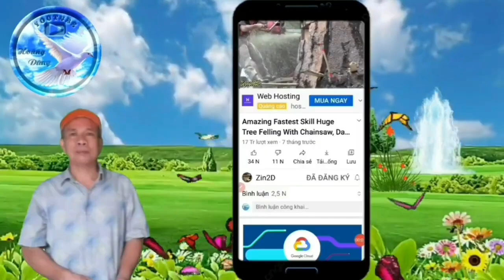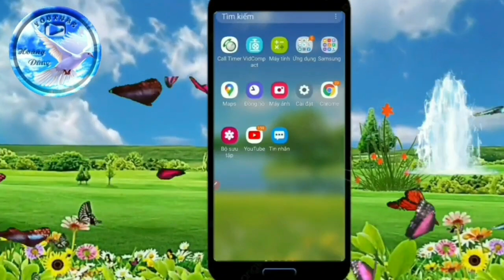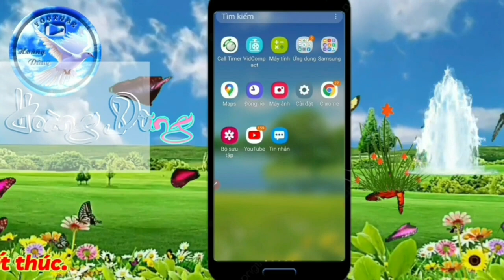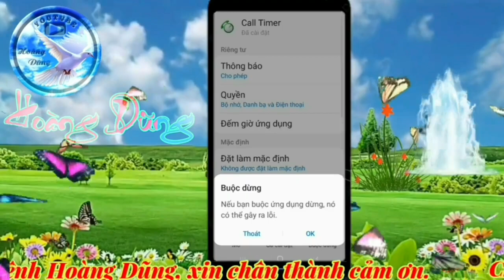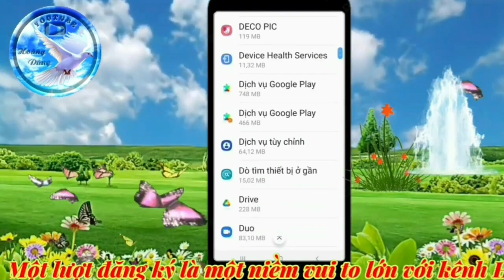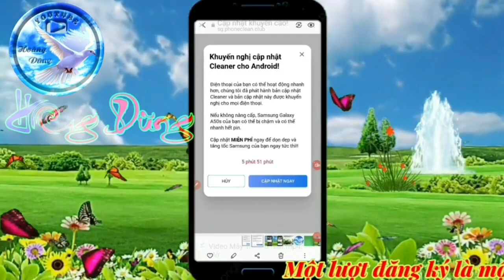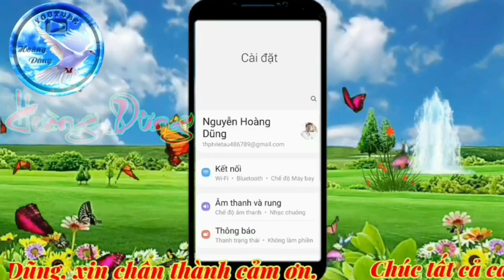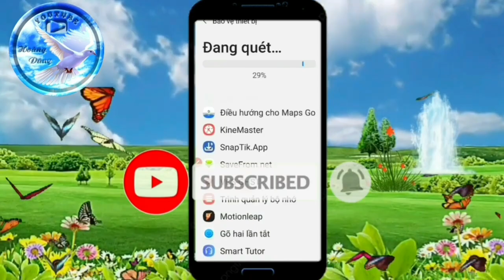Các bước cực kỳ quan trọng đối với điện thoại cảm ứng phần 2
Youtube Hoàng Dũng là kênh chia sẻ về kiến thức, thủ thuật sử dụng điện thoại, máy tính, laptop, cách kiếm tiền Youtube và những kinh nghiệm mẹo hay trong cuộc sống.